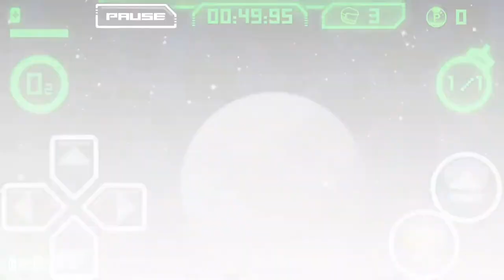Atomic Super Lander (By Crescent Moon Games) iOS/Android Gameplay Video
Grab your nukes and put up your fists! It's time to blow up some asteroids!

~ Special thanks to Crescent Moon Games for this Awesome Game ~